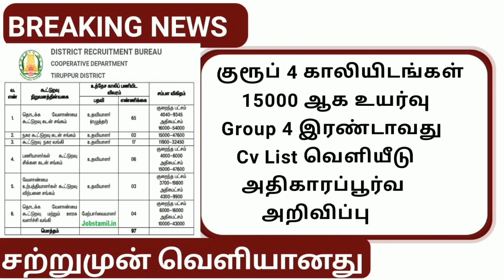TNPSC GROUP 4 | காலியிடங்கள் குறித்து முக்கிய திருப்பம்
TNPSC GROUP 4 RESULT flus ][ TNPSC
TNPSC EXAM 2023 RESULT PUBLISHED | Tnpsc Group 4 Exam Date Announced | OGroup 4 Result Released 2023] Group 4 2023
tnpsc group2 result, tnpsc group2 update, tnpsc today
update, tnpsc horizontal reservation, in tamil, taf ias